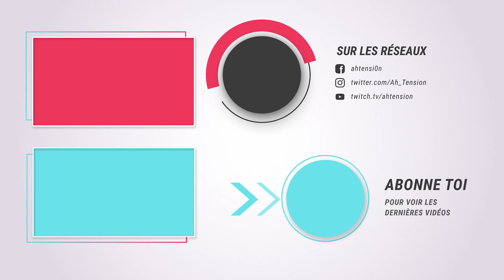🧙‍ Nine Witches - Family Disruption - L'affrontement et le sauf-conduit 03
Let's play sur Nine Witches - Disruption, un petit jeu indé. Un affrontement terrible a lieu dans l'église, et on parvient enfin à récupérer le sauf-conduit.

La playlist de Nine Witches - Family Disruption